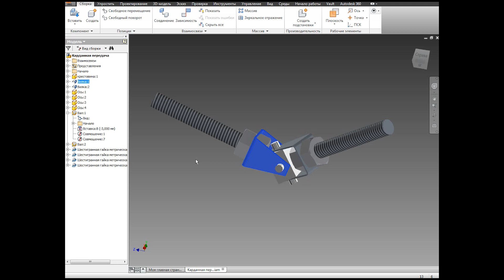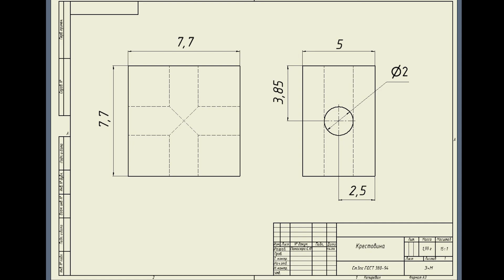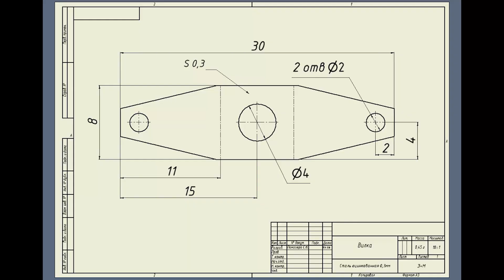Как сделать кардан.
В этом видео я покажу, как можно сделать карданную передачу из простых и доступных материалов.
ОТВЕТЫ НА ЧАСТЫЕ ВОПРОСЫ.
ТОПОВЫЕ ТОВАРЫ ДЛЯ САМОДЕЛОК.
Композиция "Lightning on a Blue Sky" принадлежит исполнителю Twin Musicom.
Отблагодарить автора за его труд, чертежи и уроки:)
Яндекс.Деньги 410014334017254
METAMASK - 0x0b8c3f7C4A2ED9d799F079E955354d3772145aF7